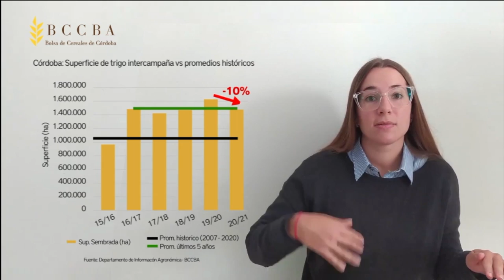Intención de Trigo en Córdoba ¿Se viene el Récord?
Primera intención de siembra de trigo 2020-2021 en Córdoba. Precios tentadores… pero todo dependerá de la lluvia.